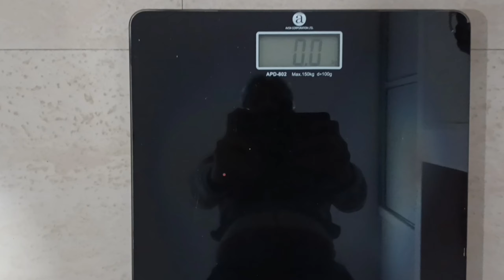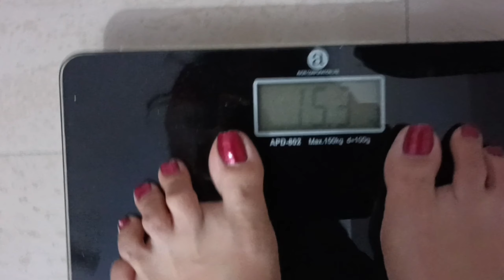DAY 22, 69 to 65 kg in 25 days..